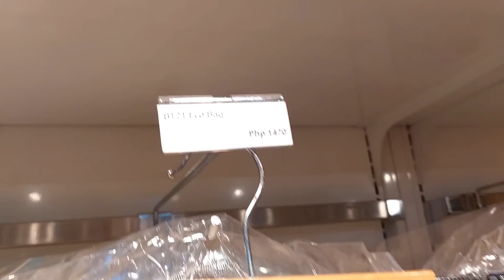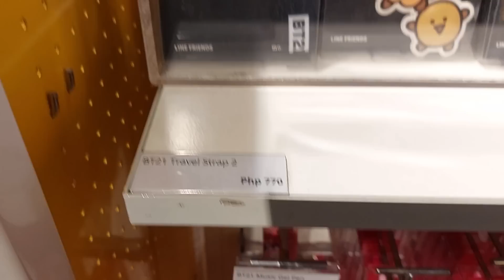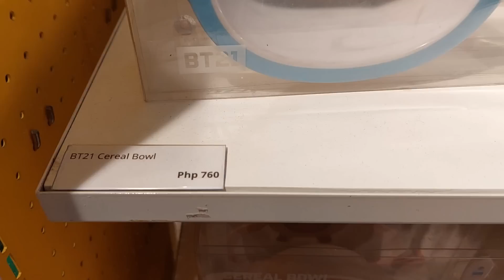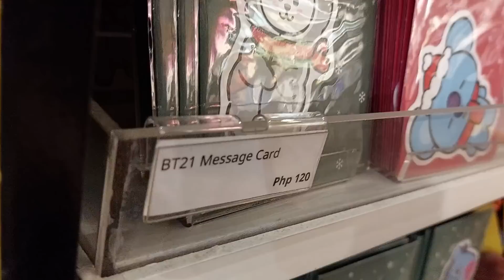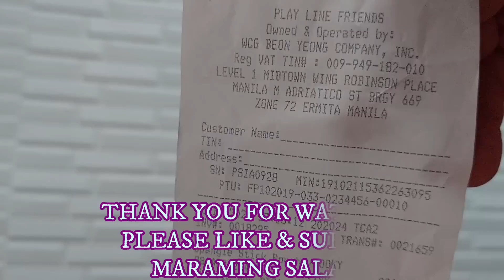PLAY LINEFRIENDS l BT21 STORE TOUR 2021 + PRICE RANGE @ROBINSONS PLACE MANILA l BTS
My name is AYLA  ...Full time Mom and a Hair Bow maker.

FAQ:
Camera used: DJI OSMO POCKET, Iphone X, Iphone 8+ and NIKON D3300

XOXO,
AYLA MAE